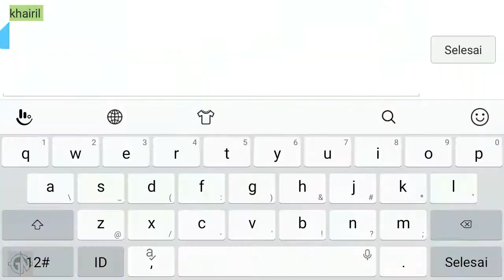Dragon Nest Mobile (CN) First Update Academic Gameplay